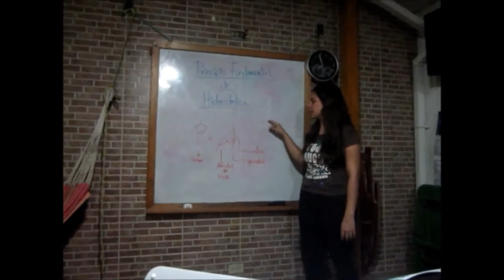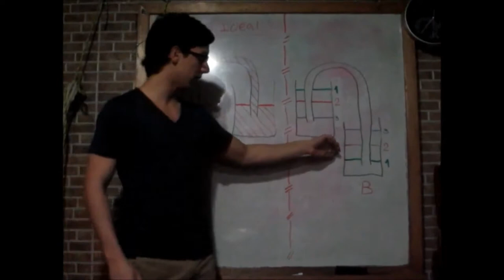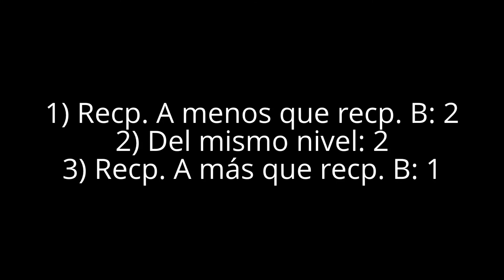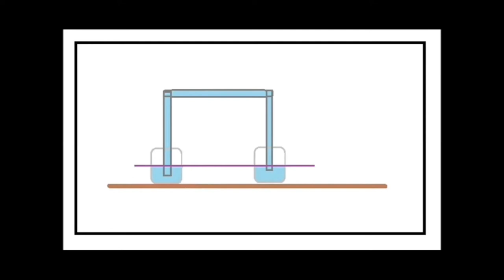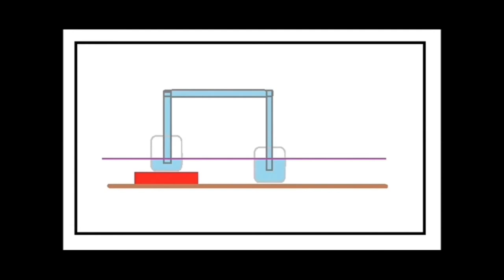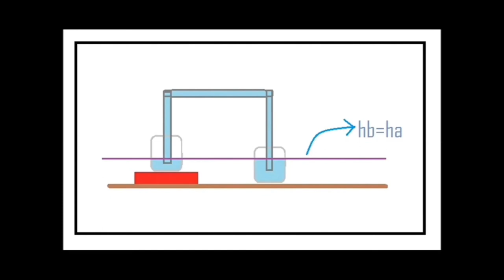Principio Fundamental de la Hidrostática 2